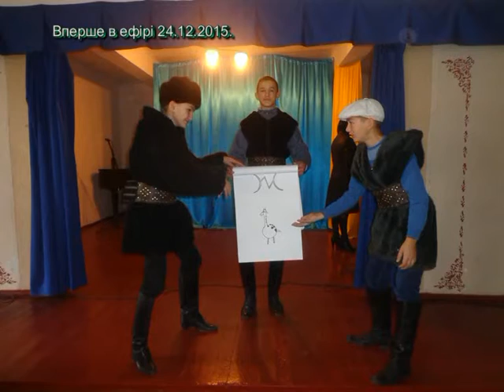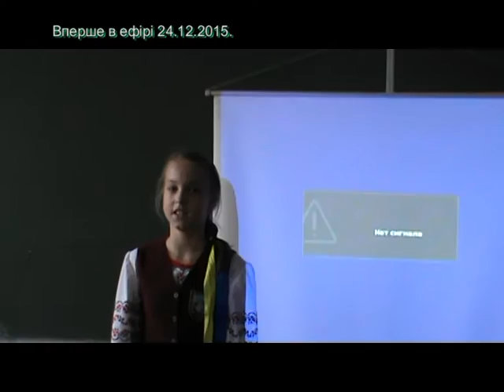У Бродівській ЗОШ №4 пройшов тиждень національно - патріотичного виховання (ТРК "Броди")